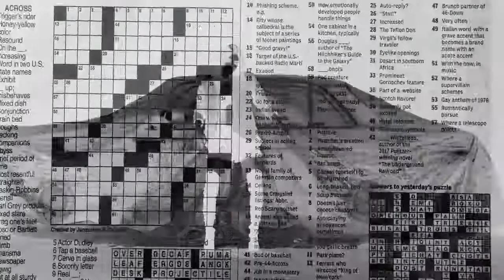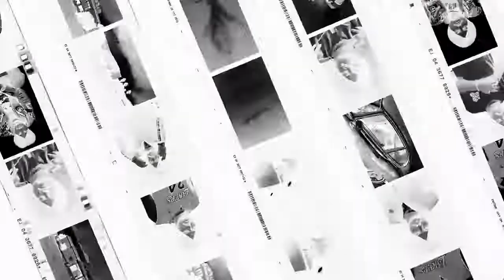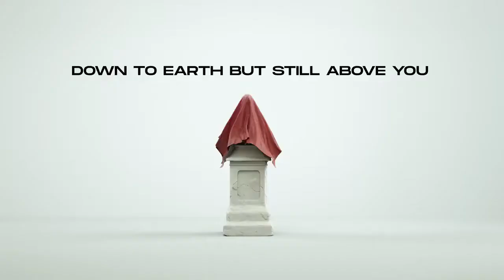Levels Song Sidhu moose Wala Official